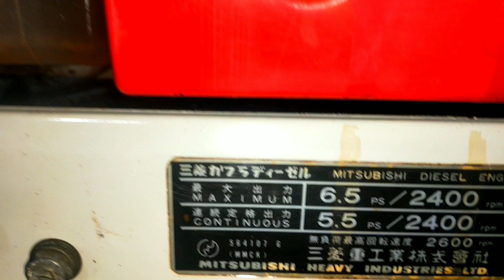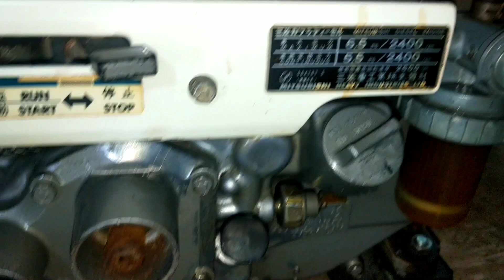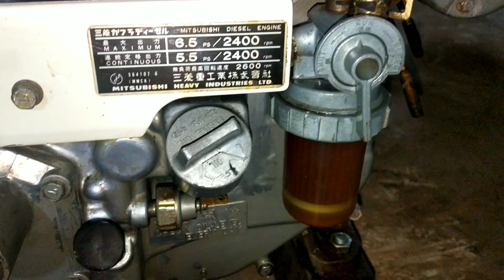động cơ Mitsubishi vừa quay vừa đề LH 0913.948.706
Cửa hàng nông ngư cơ Nguyễn Văn Châu 👉 địa chỉ thị trấn ngãi Giao huyện Châu Đức tỉnh bà-Rịa vũng tàu 👉☎️ 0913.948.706